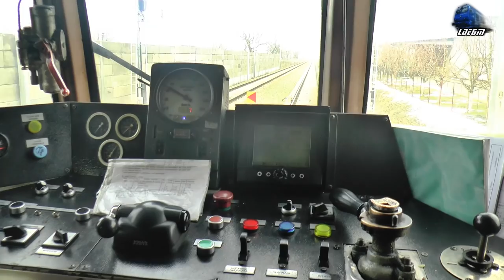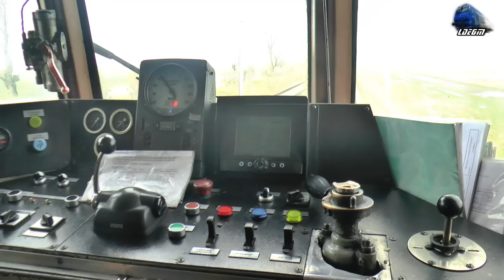Cabview/Führerstandsmitfahrt Bătrânul Automotor MALAXA 1000 Old DMU [Winter Edition]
1:Vedere din Cabina/Cabview/Führerstandsmitfahrt - Automotor MALAXA 1000 Old DMU
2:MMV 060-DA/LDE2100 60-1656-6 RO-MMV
3:Vedere din Cabina/Cabview/Führerstandsmitfahrt - Automotor MALAXA 1000 Old DMU

[Winter Edition]